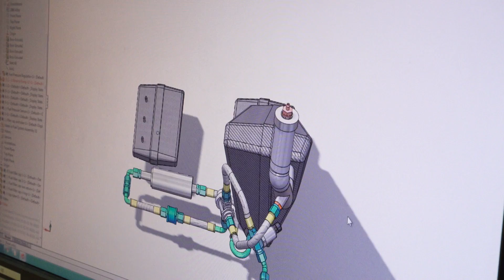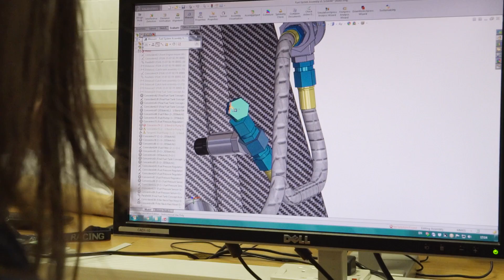Born to Engineer - Nina Parsons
It took just one day at a race-track for Nina Parsons to know that she wanted to be an engineer. Five years later, she’s heading for a career in Formula 1…